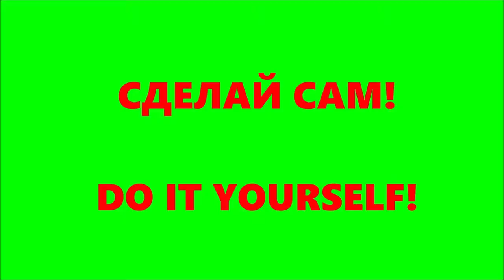НОВОГОДНИЕ ПОДЕЛКИ #7 своими руками НОВЫЙ ГОД Balloon Decoration Ideas DIY FIGURAS CON GLOBOS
Привет, друзья! Сегодня продолжаем делать новогодние поделки из воздушных шаров своими руками.

Следуя нашим пошаговым инструкциям вы с легкостью сделаете елку из бумаги, снеговика, елку и оленя из воздушных шаров своими руками.

00:18 - как сделать оленя из воздушных шаров;
14:02 - как сделать елку из длинных воздушных шариков ШДМ;
30:50 - как сделать снеговика из воздушных шариков;
41:44 - как сделать елку из бумаги.

СНЕЖКИ из ВАТЫ как сделать своими руками How To Make A Snowball DIY Christmas & New Year decor ideas

КАК ЗАВЯЗАТЬ ДЛИННЫЙ воздушный шарик ШДМ без нитки How to Tie a Balloon DIY Cómo atar un globo